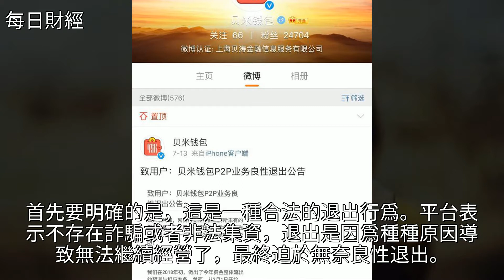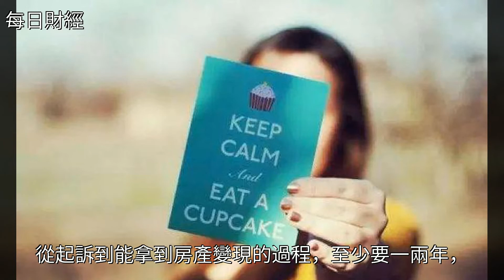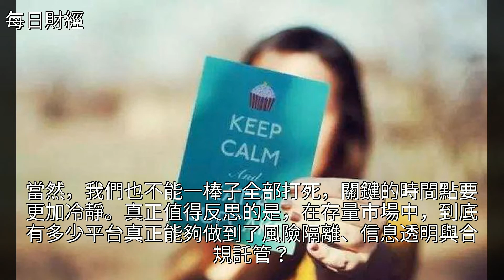瑟瑟發抖！網貸平臺頻頻爆雷之後，怎樣保住血汗錢和養老錢？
瑟瑟發抖！網貸平臺頻頻爆雷之後，怎樣保住血汗錢和養老錢？P2P理財,金融,投資,移動互聯網,風投瑟瑟發抖！網貸平臺頻頻爆雷之後，怎樣保住血汗錢和養老錢？P2P理財 金融 投資 移動互聯網 風投